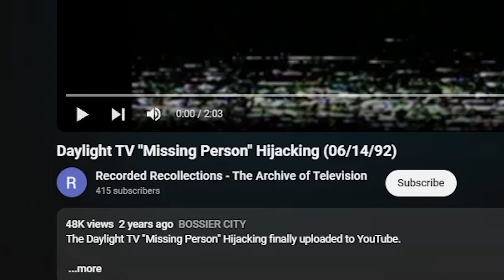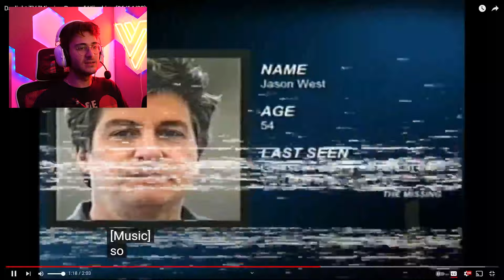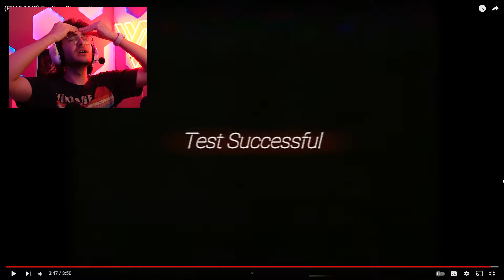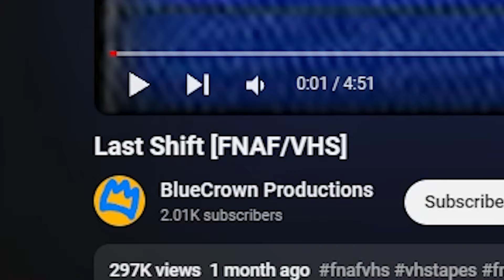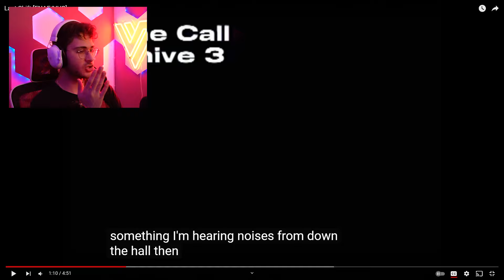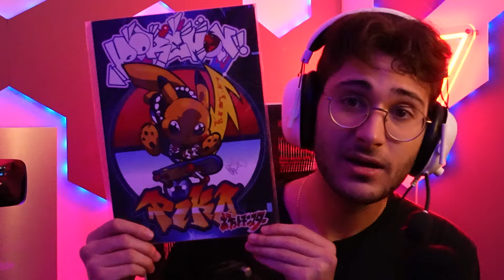THE TRUE HORRORS OF AFTON'S MACHINES...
Back again, checking out some of your scary discord submissions, got some fantastic creators! - It would also be appreciated if you could play their videos on mute in the background to help them out as I don't want to steal watch time from them.